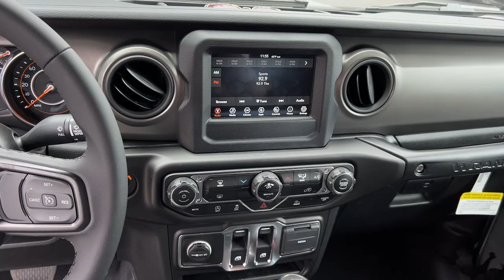2023 Jeep Wrangler Atlanta, Marietta, Roswell, Kennesaw, Woodstock, GA 512360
Silver Zynith Clearcoat New 2023 Jeep Wrangler Sport S available in 789 Cobb Parkway, SE, Marietta, Georgia at Ed Voyles CDJR. Servicing the Atlanta, Marietta, Roswell, Kennesaw, Woodstock, GA area.

2023 Jeep Wrangler Silver Zynith Clearcoat Sport Recent Arrival! 8-Speed Automatic 4WD 2.0L I4 DOHC Plus TAVT Tag and Title. Must present ad or mention that you saw this price on our website to receive quoted price. Subject to prior sale. Includes Dealer Doc Fee.